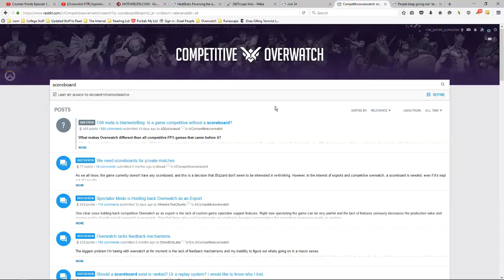Here's the Score on Scoreboards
Just want to read my argument?

I detail in this video my problem with having scoreboards in Competitive Mode of Overwatch, and why I feel it wouldn't paint an accurate picture of player performance.